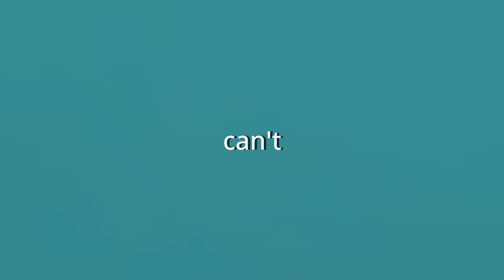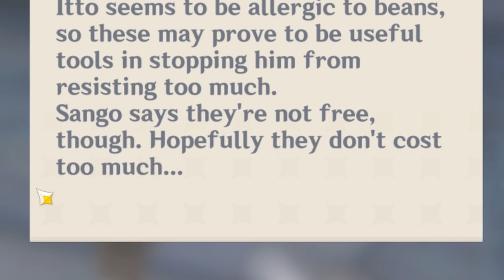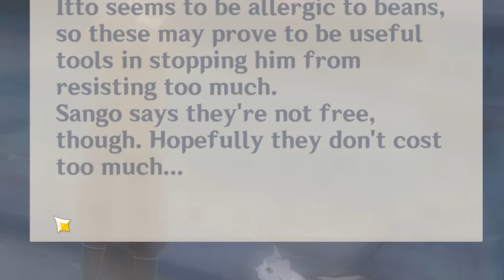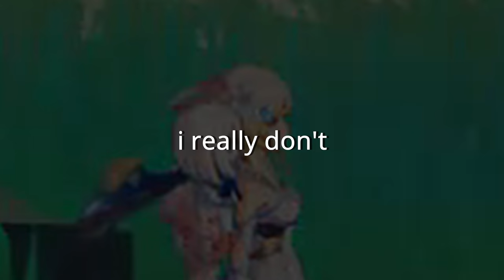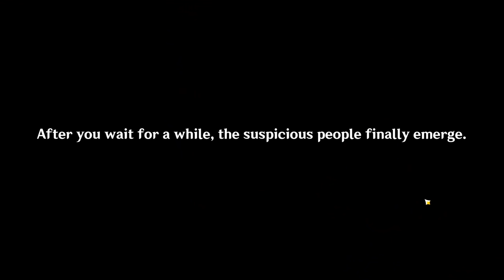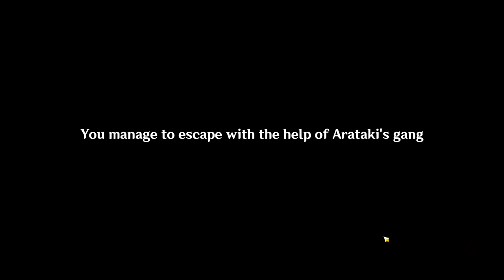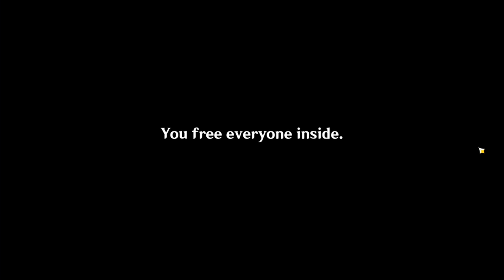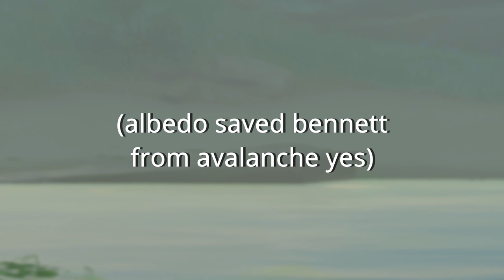when you have horns but they have BEANS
Hey there!

man
beans too good
beans op
beans banner when

hi everyone! i finally got around to doing the itto quest. exciting stuff! I get why you wanted me to do it so badly, it's incredible

lots of laughs, actually interesting plot, potential for a part 2, great voice acting - i'm a fan!

recorded one of the new stories today as well so expect that for this weekend, and probably yae miko's story next wednesday? no "minigame" events out yet anyways + it'll take a while before they're fully out.

AND LETS BE HONEST NO ONE WANTS THAT CHIKI BOJO DUNGEON EVENT RERUN OR WHATEVER IT WAS CALLED

hope you're all well as always and hope you enjoyed! take care ☻♥

mu 🌼